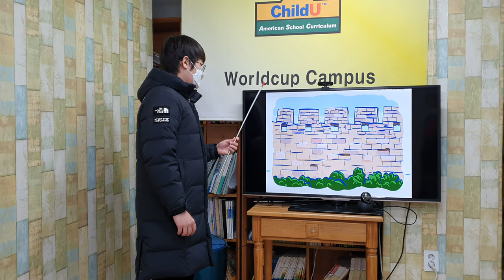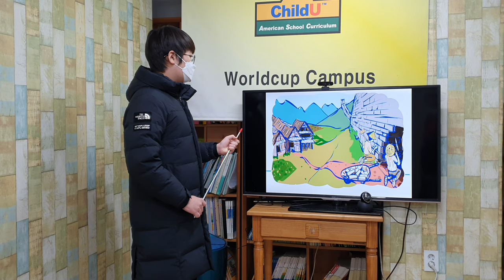차일드유 월드컵 212 EC 5 Mango Will the Great Wall Fall? 조대현